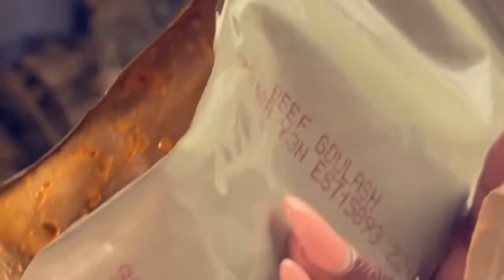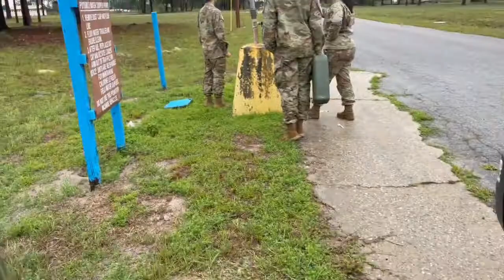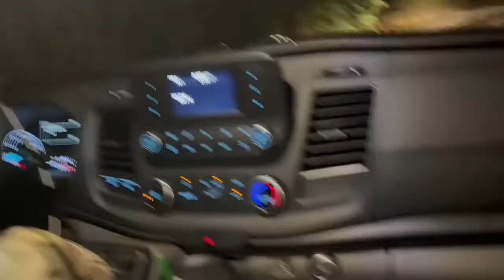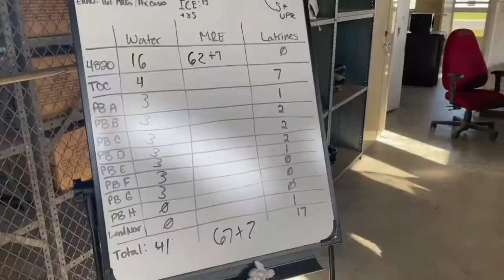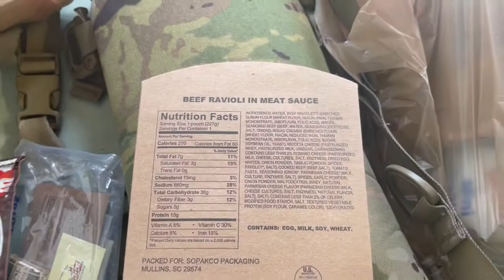Army Vlog: My experience at ERAU Logistics- Supply